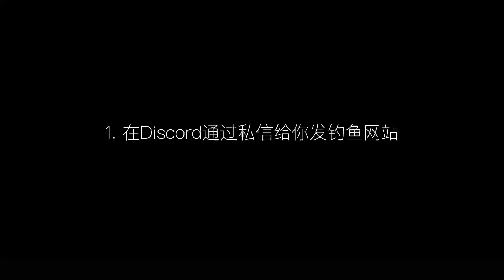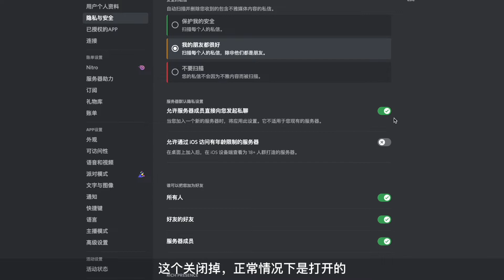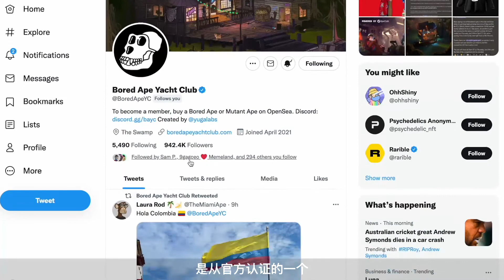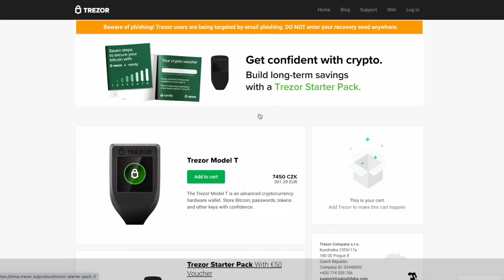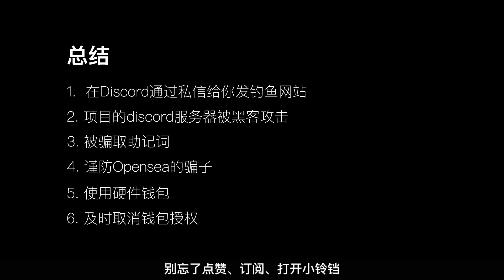新手小白购买NFT如何防黑客、防盗防骗、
重要声明：以上内容仅做个人分享，不构成任何投资建议，请自己评估风险再谨慎决定。